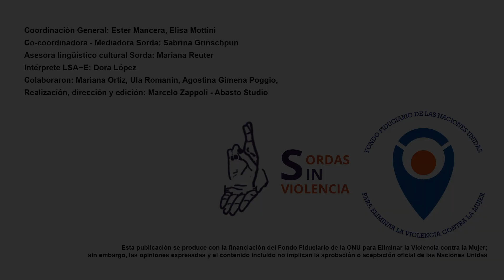Serie Acceso a Derechos y Servicios. ¿Sos mujer Sorda que sufre violencia? Qué hacer?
Compartimos cuarto video de la serie Acceso a derechos y servicios.

Este material fue realizado por Sordas sin Violencia para los talleres de formación de mujeres de Sordas.

Cuenta con apoyo y financiamiento del Fondo Fiduciario de las Naciones Unidas para eliminar la violencia contra las mujeres.

El Fondo Fiduciario de la ONU para Eliminar la Violencia contra la Mujer (Fondo Fiduciario de la ONU) es el único mecanismo mundial de concesión de subvenciones dedicado exclusivamente a abordar todas las formas de violencia contra las mujeres y las niñas a nivel local y nacional.